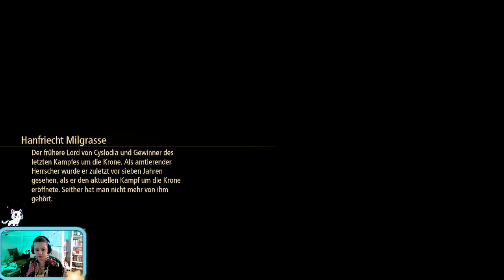Kack Wölfe - Tales of Aries Part 69 - Stream- Deutsch